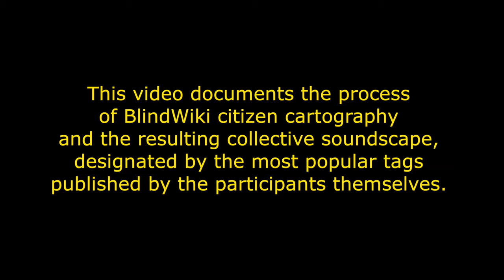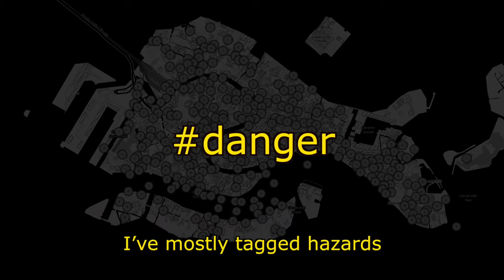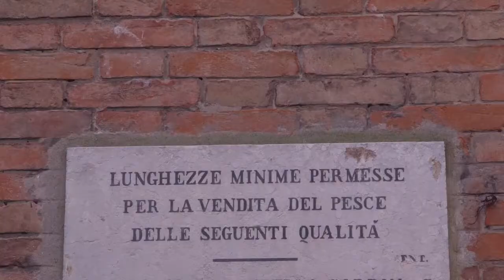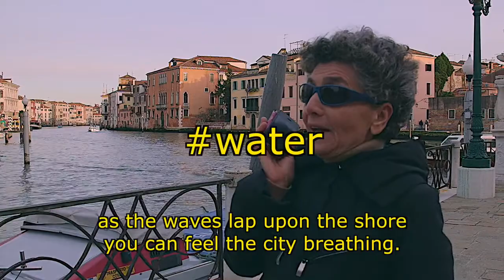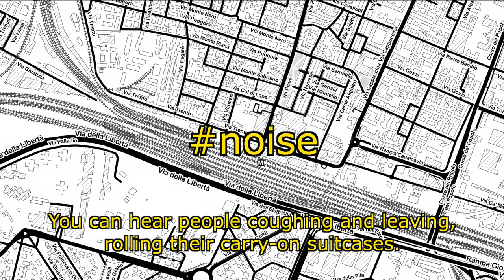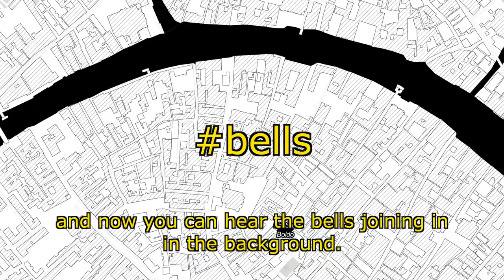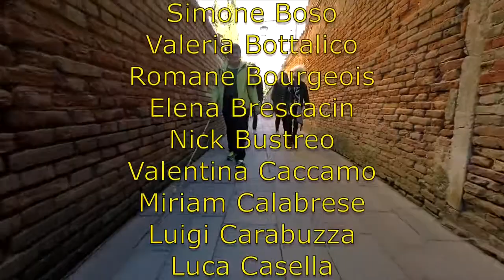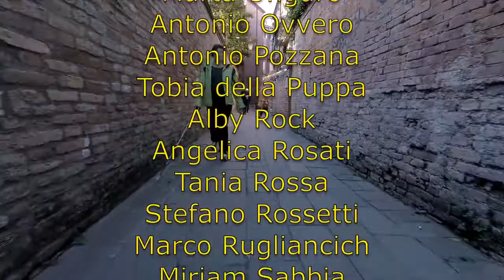2017 Venice Biennale *ITA ENG Voiceover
In Venice, since February 2017, a group of 55 citizens with vision loss, students and volunteers, employ mobile phones to share their own urban experience, by posting geolocated audio recordings on the BlindWiki platform.

This video documents the process of BlindWiki citizen cartography and the resulting collective soundscape, designated by the most popular tags published by the participants themselves.